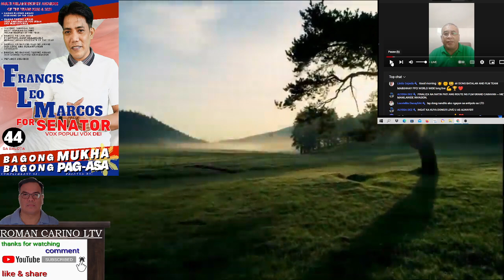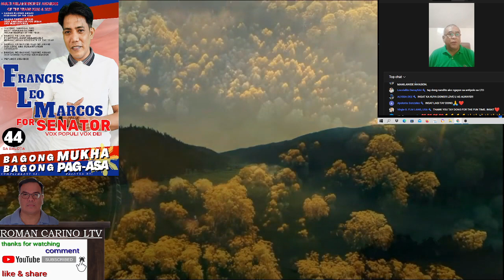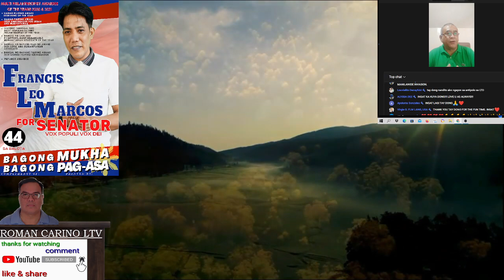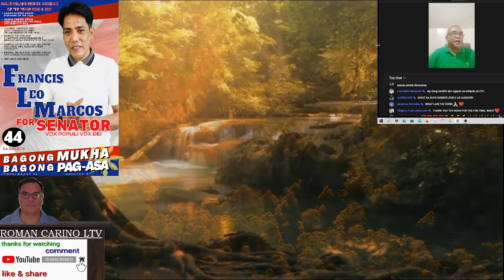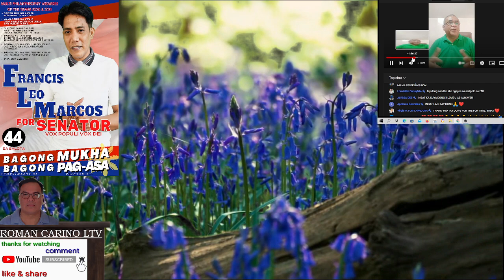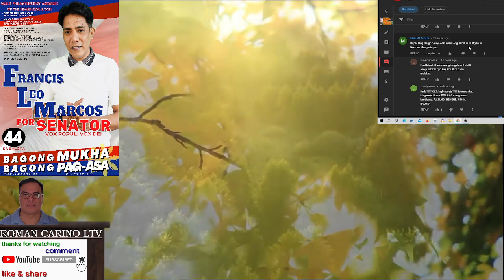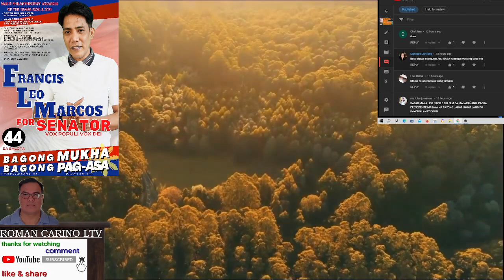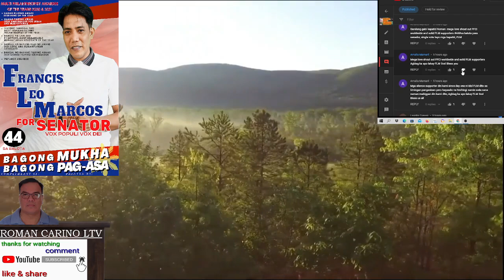SIR DONG BATALAN NAKIKIUSAP SA LAHAT NG NAGMAMAHAL KAY FLM NA MAGKAISA PRA SA KANDIDATURA #44 BALOTA